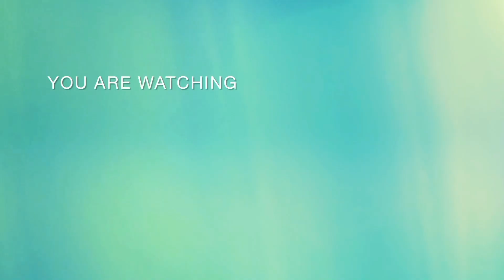കാട്ടുപുതുശ്ശേരിചന്തയിൽ ആടുകൾക്ക് ചീപ്പ്റേറ്റ്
തിരുവനന്തപുരം കൊല്ലം ജില്ലാ അതിർത്തിയായ പാരിപ്പള്ളിയിൽ നിന്നും പള്ളിക്കൽ റൂട്ട് കാട്ടുപുതുശ്ശേരി ജംഗ്ഷൻ ഇവിടെയാണ് ഈ ചന്തയുള്ളത് ചന്ത ദിവസം തിങ്കളാഴ്ചയും വ്യാഴാഴ്ചയും രാവിലെ 8 30 മുതൽ

 കൂടുതൽ വീഡിയോകൾക്കായി ഈ ചാനൽ സബ്സ്ക്രൈബ് ചെയ്യുക ബെൽ ബട്ടൻ അമർത്തുക നിങ്ങളുടെ അഭിപ്രായങ്ങളും നിർദ്ദേശങ്ങളും കമന്റ് ബോക്സിൽ രേഖപ്പെടുത്തുക

 നിങ്ങളുടെ ഫാമുകളുടെയും പോത്തുകളുടെയും വീഡിയോ ഈ ചാനലിൽ കൂടി കാണിക്കാൻ താല്പര്യമുള്ളവർ വിളിക്കുക ഫോൺ നമ്പർ  :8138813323